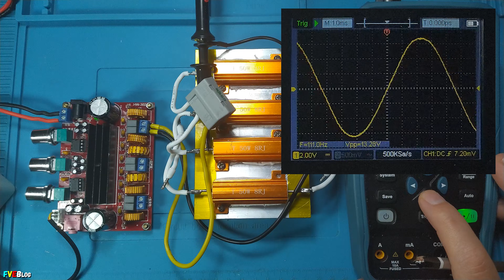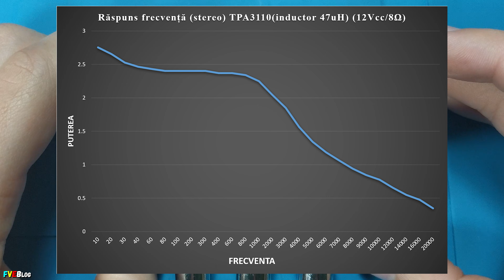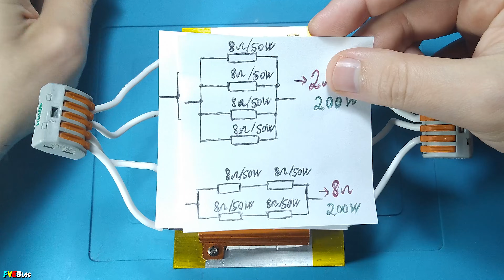Am incercat sa imbunatatesc raspunsul in frecventa kit amplificator audio XH M139 cu TPA3116D2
✔️Salutare!  In acest video am continuat episodul 3 cu testarea unui kit de amplificare audio in clasa de XH-M139 cu doua integrate TPA3116D2.  In acest episod am verificat raspunsul in frecvente inainte si dupa inlocuirea inductoarelor din filtrul de pe iesire. Mai spre final, ca bonus, am testat/masurat puterea pe iesirea de subwoofer si pe impedanta de 2 ohmi. Deoarece in episoadele anterioare uitasem.